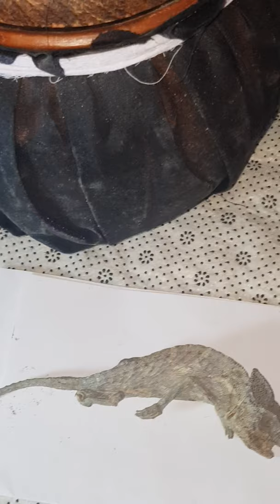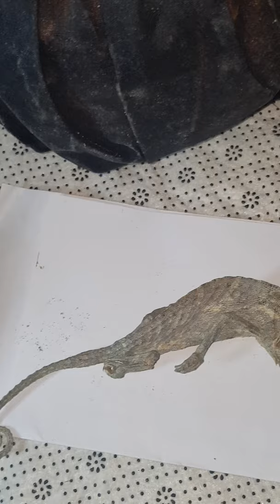BANGALI DIABY Personne n'est heureux sans la protection de Alha.